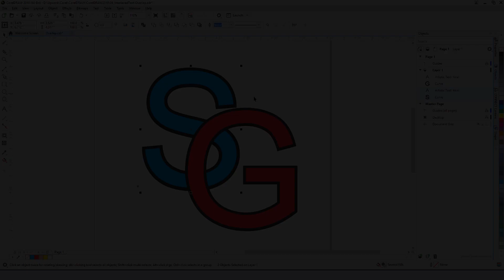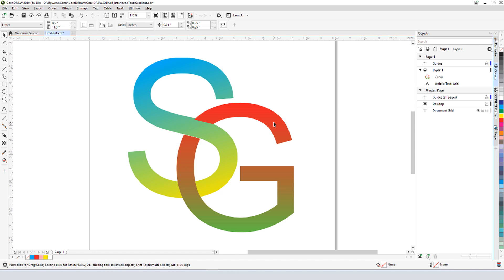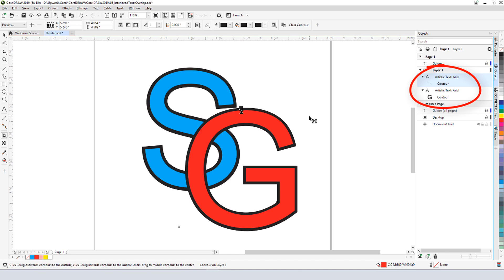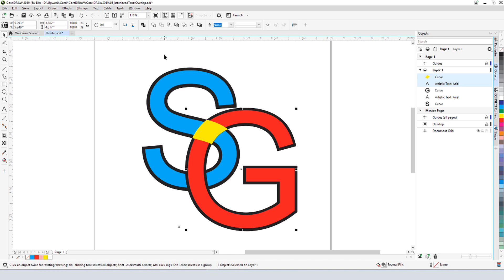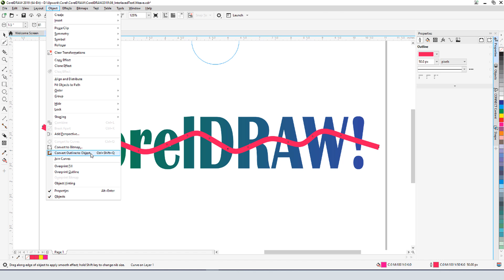How to Interlace Text | CorelDRAW for Window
Learn how to create an interlaced effect to give the appearance that text and objects are intertwined or woven together. Here you'll find step-by-step instructions on how to create interlacing, not only on simple text but also on text and objects with gradient fills and contours.

Visit our tutorial page to download a printable copy of this tutorial and follow along